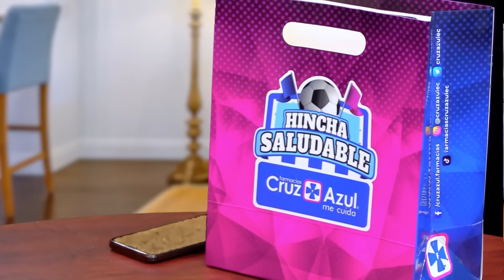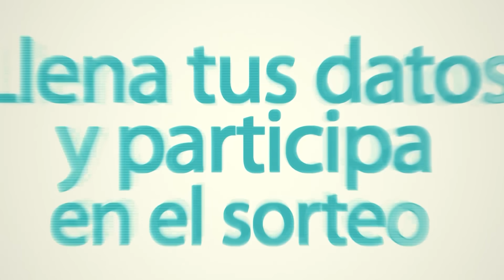Mis Adorables Entenados - Una fiesta que termina mal 😩😩